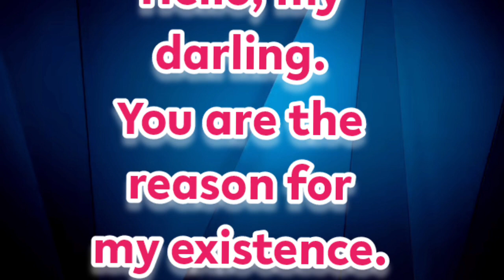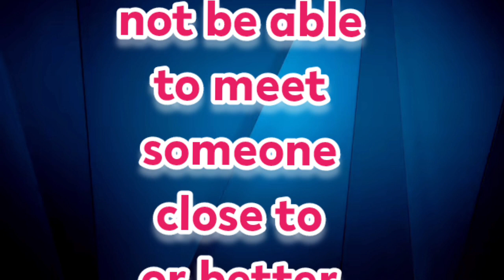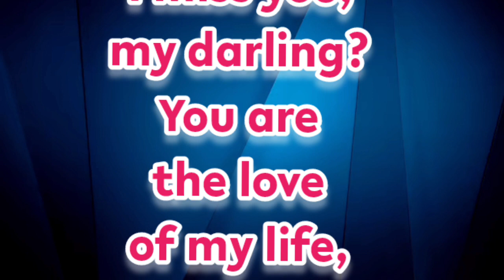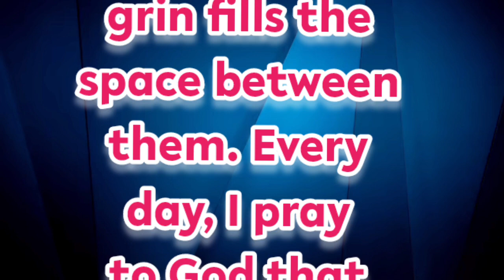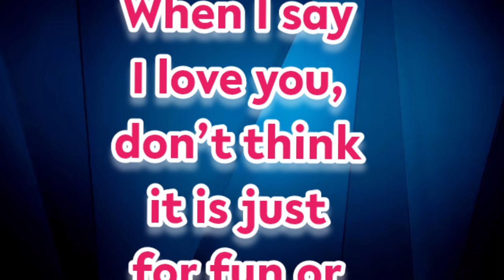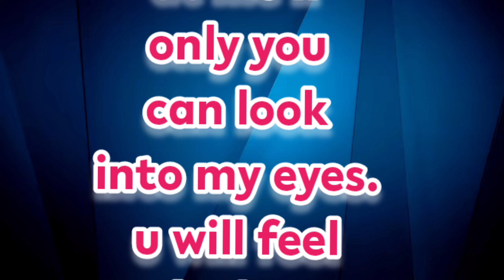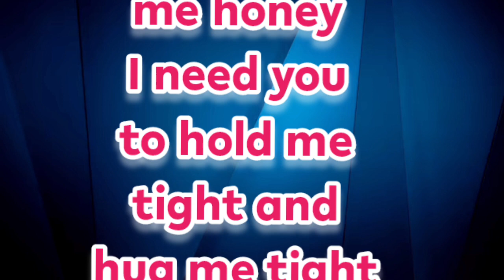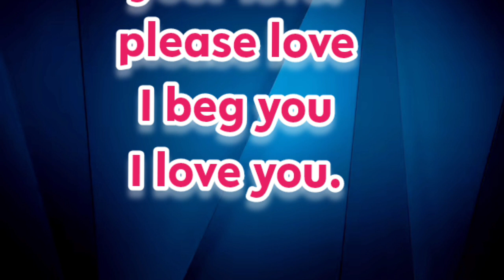New Fazza Poems | My Existence | Sheikh Hamdan Poetry |Crown Prince of Dubai Prince Fazza Poem 2024